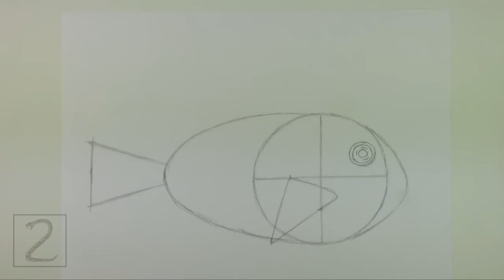Regal Blue Tang Fish Time-lapse (Speed) Drawing